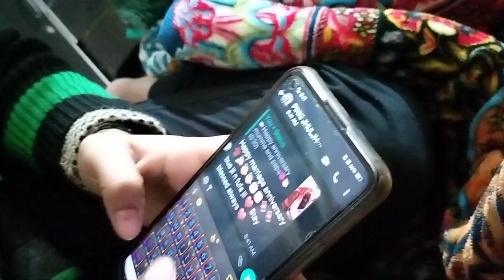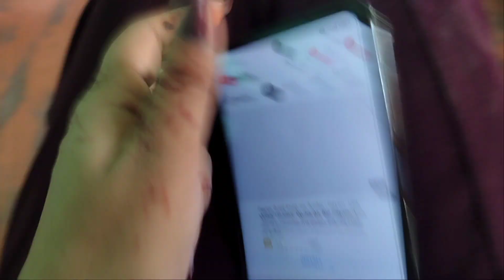A day with bunch of good memories ❤️ || Vlog 09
Hey guyzzzz,

In this vlog we are celebrating wedding anniversary of bade papa and badi mummy.